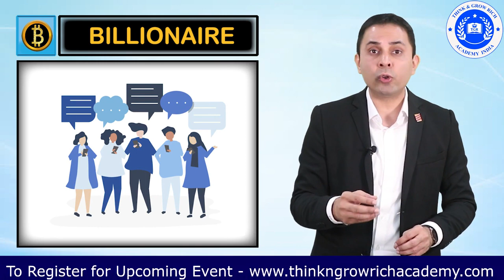The 3rd Choice of a Billionaire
In this video, you will learn,  Learn the 3rd Secret of how a Billionaire Focuses his Attention !

Think and Grow Rich Academy, India is dedicated to offering development and coaching for personal and professional growth. It is founded in the fundamental principle that, ‘whatever the mind can conceive and believe, the mind can achieve.’